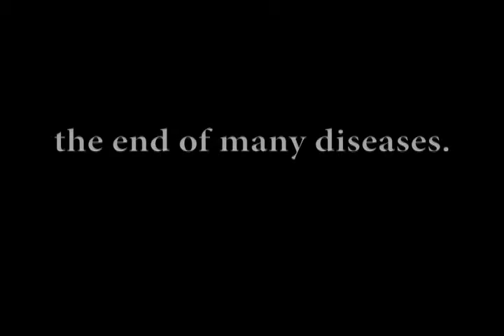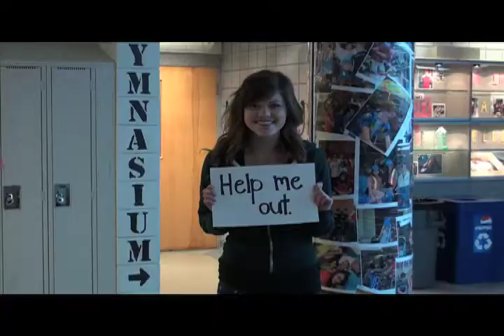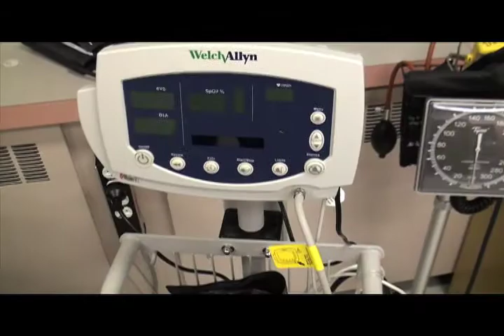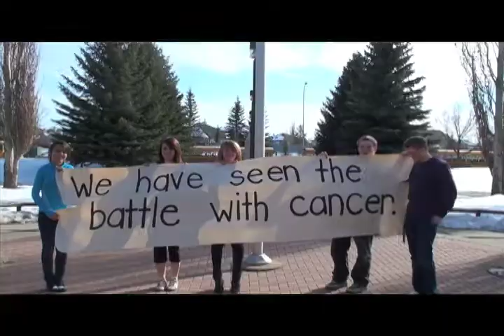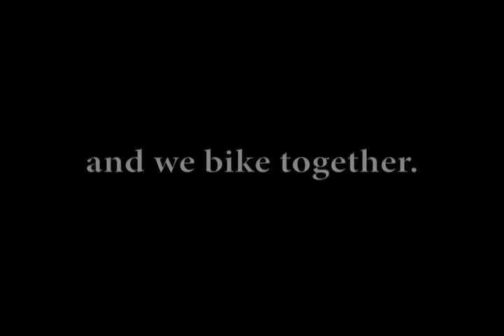I've Got Soul: Bellerose Bike-A-Thon 7 Closing Video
Welcome to Bellerose Bike-A-Thon 7! An annual fundraiser that has 560 students bike for 48 hours straight, raising funds for the Canadian Cancer Society! This year the students raised $107,000!